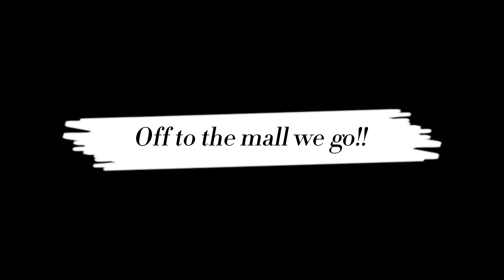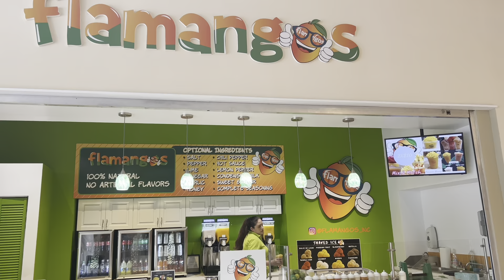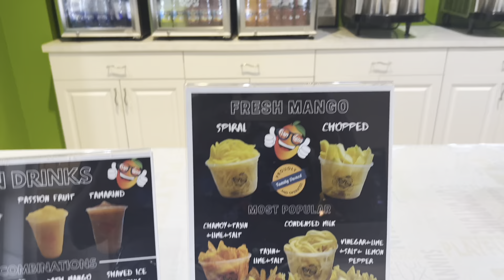Vlogmas 2022| Last minute Christmas shopping| My Friend bday celebration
I really failed with Vlogmas this year.. better luck next year lol 😂